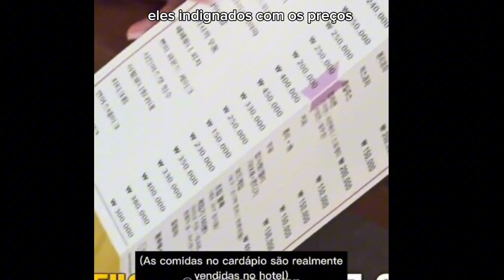BTS esquecendo QUE são RICOS ( BTS MEMES)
Oii gente tudo bem com vocês? no vídeo de hoje eu vim trazer pra vocês um vídeo com vários videos de momentos engraçados dos membros do BTS esquecendo que eles tem dinheiro kkkkk,espero que gostem 💕